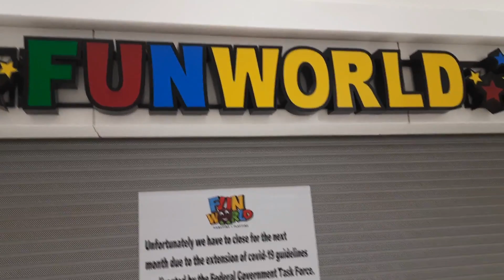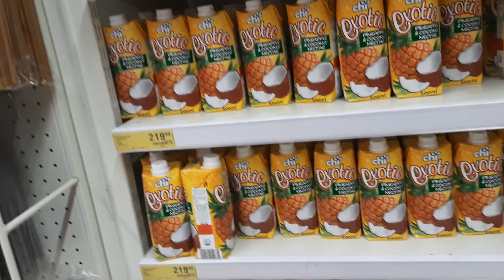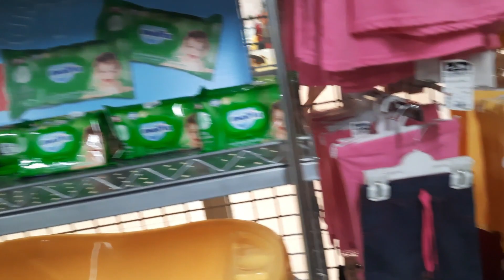Know More About Abuja The Capital Of Nigeria || Night Life Of Abuja In Nigeria | We Had Fun In Abuja